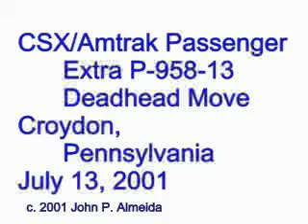CSX Amtrak Office Car Special July 13 2001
On Amtrak's Northeast Corridor, Amtrak diesels pulling a CSX Office Car Special deadheading to New York July 13 2001